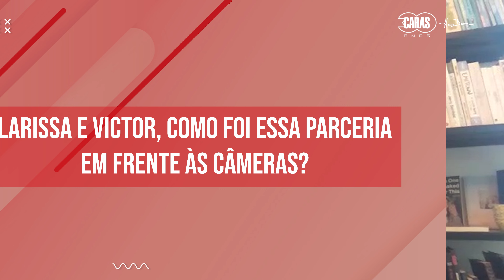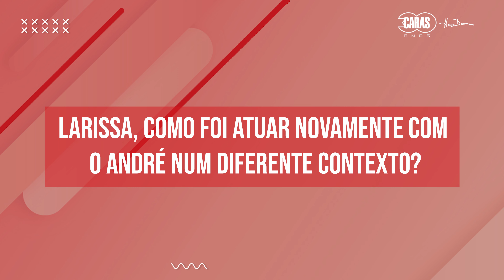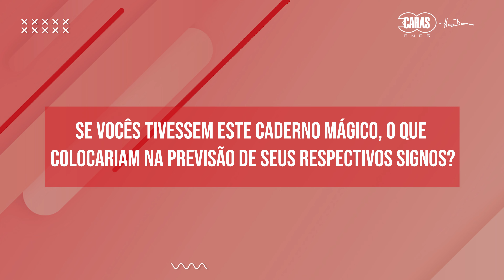LARISSA MANOELA CONTA BASTIDORES DE 'TÁ ESCRITO', JUNTO AO DIRETOR MATHEUS SOUZA!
Larissa Manoela protagoniza o mais aguardado lançamento nacional deste final de ano: 'Tá Escrito' conta a história de Alice, que se torna um fenômeno de mídia após seguir as instruções de uma previsão astrológica. Em entrevista exclusiva à Caras, a atriz, junto de Victor Lamoglia e do diretor Matheus Souza, contam um pouco sobre o processo de produção da obra e como a ideia foi concebida!